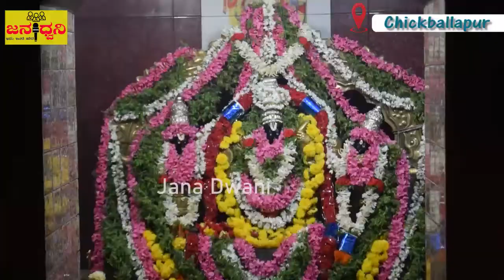"ಪ್ರಧಾನಿ" "ನರೇಂದ್ರ ಮೋದಿ" ಹುಟ್ಟುಹಬ್ಬ ಆಚರಿಸಿದ ಜಿಲ್ಲಾ "ಬಿಜೆಪಿ"ಗರು@Chickballapur||Jana Dwani